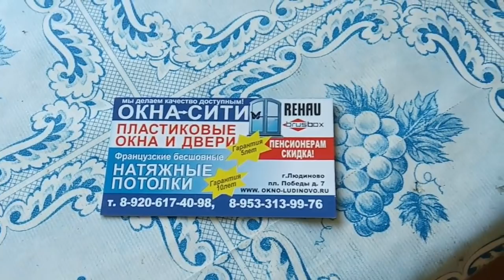ПРИЕЗЖАЛ ЗАМЕРЩИК ОКОН.КОСИМ,КРАСИМ,СТРОИМ.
Всем привет,дорогие друзья.С вами канал "Из Москвы в деревню,или просто Марина". сегодня приезжал замерщик окон,будем ставить в прихожую новые пластиковые окна.Дом уже не новый все перекошено,но ребята в фирме опытные и сделают все как надо.А мы занимаемся кто чем,косим,красим,строим. А сейчас приглашаю вас посмотреть видео, очередную серию о нашей жизни.Пишите комментарии,высказывайте свое мнение,мне очень интересно его знать,делитесь советами,подсказывайте как и что лучше сделать,нам очень помогают ваши подсказки и советы.Кому понравиться,ставьте лайки,не жалейте их,мне это очень приятно.Если не понравилось,ставьте дизлайк,буду стараться работать лучше.Для желающих поддержать наш канал,карта Сбербанка 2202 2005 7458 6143.